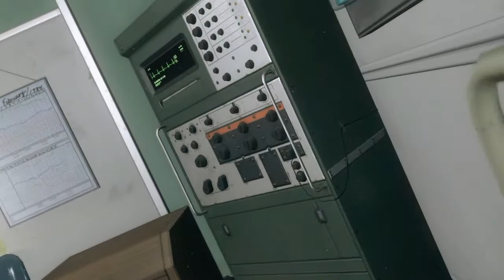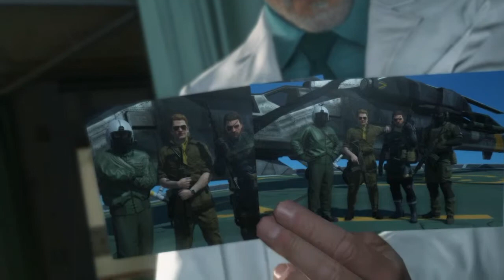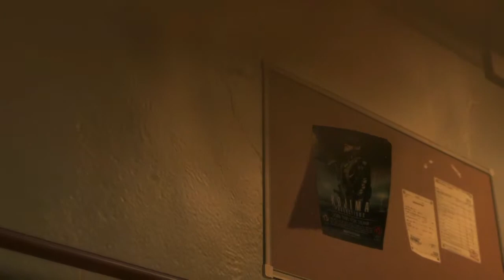METAL GEAR SOLID V: THE PHANTOM PAIN - Episode 0 : Prologue Awakening Pt. 1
Episode 0 : Prologue Awakening Pt. 1

teletoppen